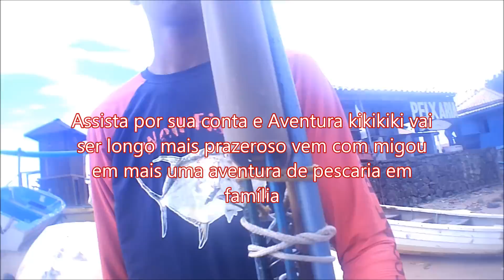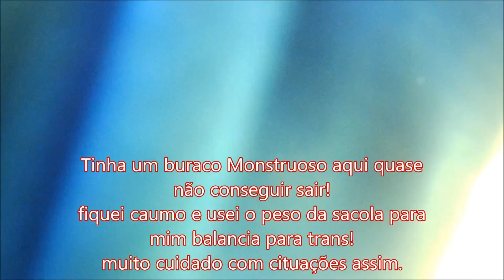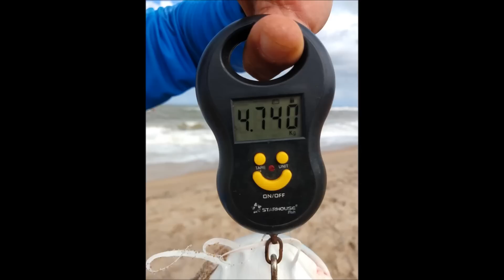ADVENTURY FISHING FAMILÍA EM BUSCA VIDA O FILME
Siga também nossa rede social a baixo

Contatos
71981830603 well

Siga também nossos parceiros do Canal!

ADVENTURY FAMILIA FISHING

Aventura de pescaria em Família

Então todos convidados para mais uma pesca aventura do clube da pesca dragon fishing!
Será na praia de busca vida!

Local Praia de busca vida
Data 15/06/2019
Hora das 9:00 do sábado dia 15/06 as 9:00 do Domingo dia 16/06/19
Pescaria 12 por 24

Os participantes deverá trazer suas tralhas de pesca!

Para pescarias de praia e costão!

Espécies de peixe locais

Corvinotas e Corvina
Pampos
Bagre bandeira
Bagre branco
Betaras
Coros
Pesca de fundo com caniços em suporte e linha de mão.

Pescarias de meia água e superfície!

Guaricema
Xáreu
Robalos & Tarpon

Matérias para ultiliza iscas Artificiais!

Pop Rapalas
jumping jig
Jig de camarão

Isca naturais Para pescarias

Tainha Sardinha
Camarão Marisco file de Caramuru
entre outros

Vamos fazer uma refeição local nosso Responsável pelo preparo WDF os convidados terão que trazer os mantimentos para os preparos!

[ ] Refrigerante 3 litros ou sucos
[ ] Refrigerante 3 litros
[ ] Pó de café Açúcar 1k chaleira coador e quente frio
[ ] Carvão 2 sacos sal grosso 1
Água todos devem levar no mínimo 1 litros para se hidrata durante o dia
Gelo pode ser as garrafas de Pet para mantê as coisas frescas.

Lista dos participantes para nossa pescaria abençoada por Deus!🙏👏

Well DF
Alex e o pai DF
Fernando DF
Gerson DF
Isaías DF
Mathues DF
David DF
Alex Ga
Jairo Ga
André Ga
Fabrício Ga
Adonis EP
Júlio EP
Lobinho EP

Agradeço a Deus por Tudo que aconteceu e o que está acontecendo em nossas trajetória!
Pois estamos crescendo cada dia mais e mais!
Humilde sempre com Deus na frente á Vitória é Eminente!
Obrigado pelo carinho de todos vcs meus amigos escritos fico feliz por compartilhar com todos minhas Aventuras.